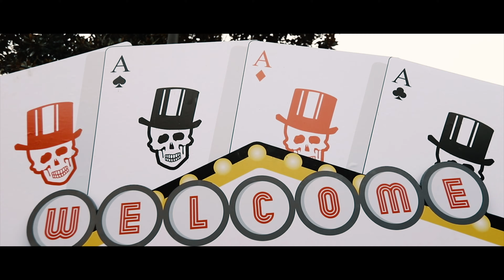EMORY校慶活動 Dooley's Week【官方紀錄片】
今年很榮幸的幫Emory一年一度最盛大的校慶拍了一部活動紀錄片
為期七天的校慶裡，學校在校園各地舉辦了各式各樣的活動
讓我們一起看看美國大學校慶是怎麼一回事吧！
Thumbnail pc to: Parth Mody

喜歡的話幫我點個喜歡和訂閱喔!

謝謝你的觀看 我們下支影片見喔!